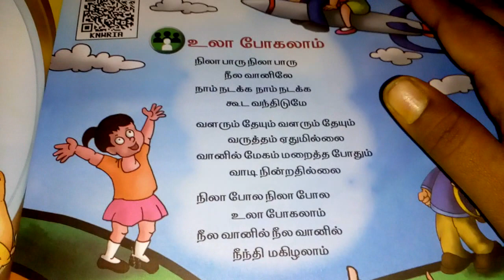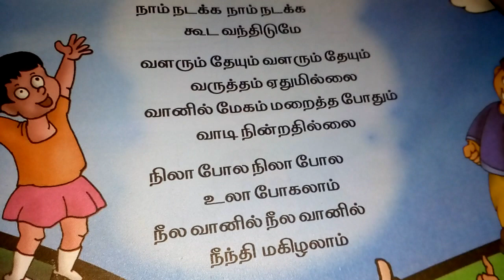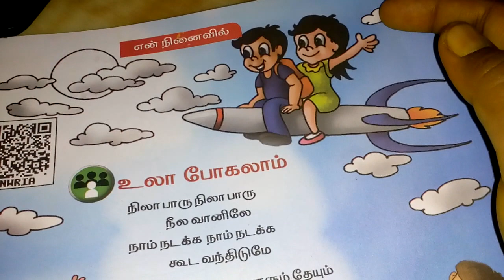1st std 3rd term tamil உலா போகலாம்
1sr std tamil 3rd term